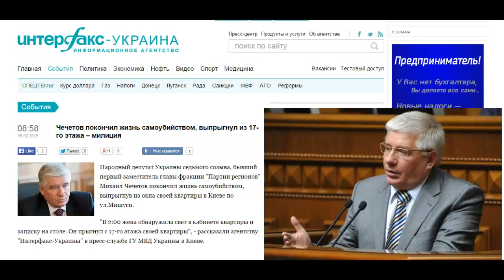Чечетов покончил жизнь самоубийством, выпрыгнув из 17-го этажа